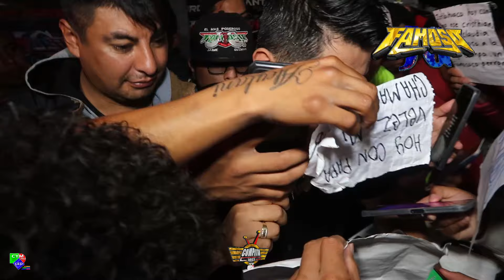🚩🔥NUEVA CUMBIA PALOMITAS DE MAIZ🍿SONIDO FAMOSO SANTIAGUITO TENANGO💥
CONTACTO DE SONIDO FAMOSO

Si tienes alguna idea de que hagamos un vídeo o algo que quieran decirnos, puedes hablarnos a la página de Facebook o por instagram...